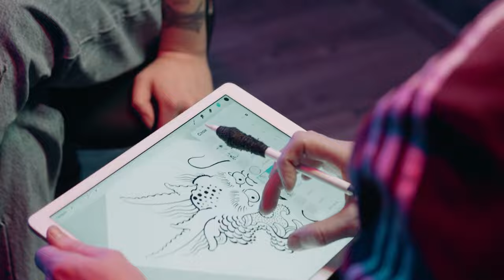Sasha Tattoo - Promo Video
Sasha Tattooing is a studio where you can get tattooed with the best designs. This video is a free ad/promo that I have created to showcase my editing skills.